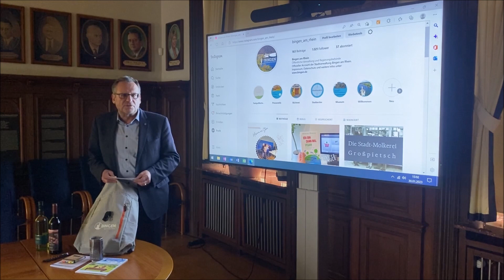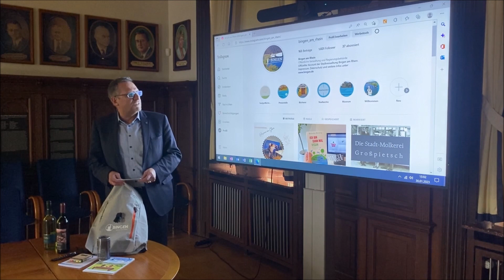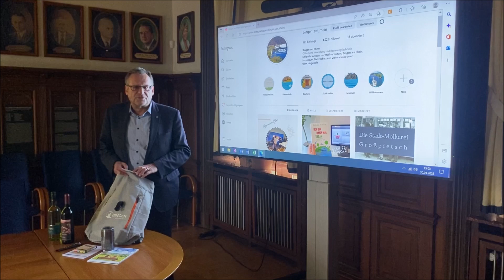Kulturkanal auf Instagram erreicht 1000 Follower-Marke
Viel Zuspruch für die Social-Media-Kanäle der Stadtverwaltung

Vor fast genau 10 Monaten hat die Stadtverwaltung Bingen am Rhein auf Instagram (@bingen_am_rhein) einen weiteren Social-Media-Kanal eröffnet – insbesondere um Kulturinteressierte aus nah und fern über passgenaue aktuelle Angebote, historische Begebenheiten und interessante Neuigkeiten zu informieren.

Neben regelmäßigen Impressionen aus Bingen erfreuen vor allem die kreativen Beiträge der Teams aus Bücherei³, Museum und Stadtarchiv die Social-Media-Gemeinde.

„Für unsere 1000. Abonnentin – eine junge Frau aus Bingen, die inzwischen in den Niederlanden lebt – haben wir uns etwas besonderes überlegt: Wir senden Ihr den neuen Bingen-Rucksack zu; prall gefüllt mit dem neuen Bingen-Magazin, Binger Wein und weiteren bingenspezifischen Produkten sowie natürlich unseren herzlichen Grüßen.“

Der Instagram-Kanal ergänzt nun seit März 2022 die offiziellen, kommunalen Informationsquellen – insbesondere die städtische Homepage – und erhöht die Bandbreite der bisher genutzten Social-Media-Kanäle auf Facebook, YouTube und DorfFunk.

Mehr Informationen zu den städtischen Social-Media-Kanälen finden Sie auf der Homepage der Stadt